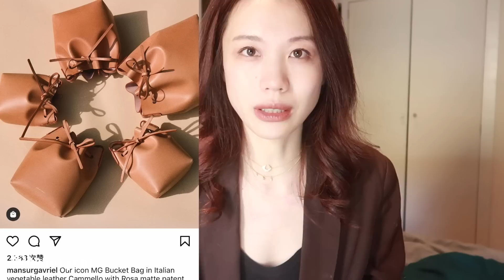闲聊我出掉的包包们丨大牌包包断舍离！丨不小心吐槽香奈儿现场｜Hermes 丨Celine 丨LV 丨Chanel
❤️视频中的我：

口红：mac persistence
运动内衣

我的肤质：我的肤质：偏中性薄皮，T区出油，偶尔季节性过敏。
身高166 & 体重48kg左右
相机：佳能g7 mark III
编辑软件:Imovie & final cut pro

看到最后的宝贝儿！让我来亲一口！！😘